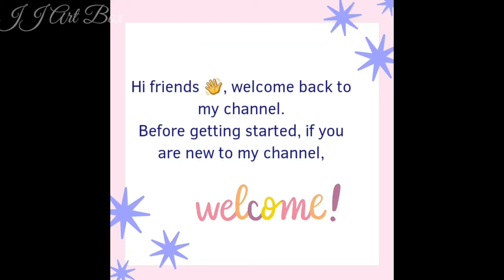Sheep Painting | My Painting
Hi friends
Assalamu alaikkum
Today I did a very simple painting. Hope you all like it. Advance Eid Mubarak.